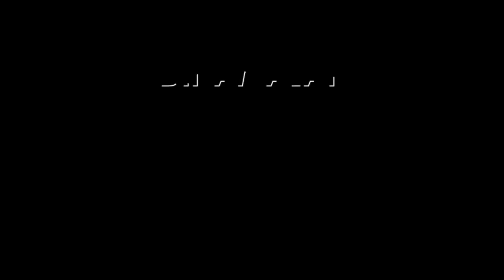மீட்பு பணியில் மெட்ராஸ் படைப்பிரிவு வீரர்கள்!Chennai Rain | Flood | People Affect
மீட்பு பணியில் மெட்ராஸ் படைப்பிரிவு வீரர்கள்!
Chennai Rain | Flood | People Affect